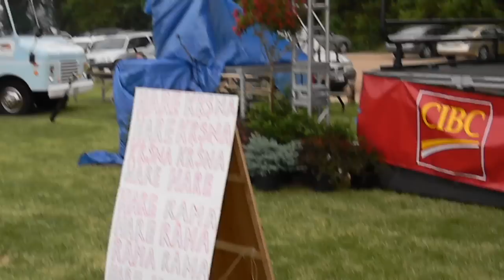Gaura-Shakti with Uttama Shloka Prabhu at the Multicultural Festival, Guelph, Canada June 11, 2011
Gaura-Shakti was honored to be part of the amazing outdoor Multicultural Festival at Guelph along with Uttama Shloka prabhu, a monk who travels all over the word and who is known for his teachings on Bhagavat-Gita. The highlight of this kirtan was the dancing children on the stage! For more info about Gaura-Shakti, visit: gaura-shakti.com